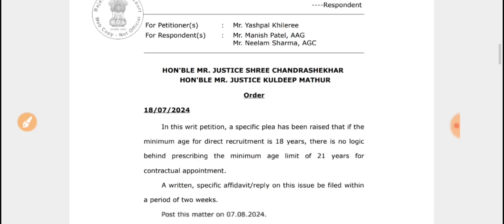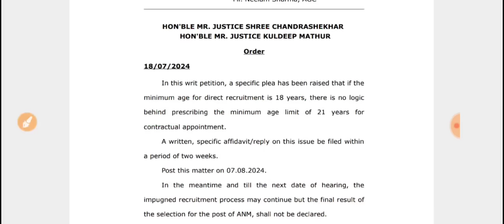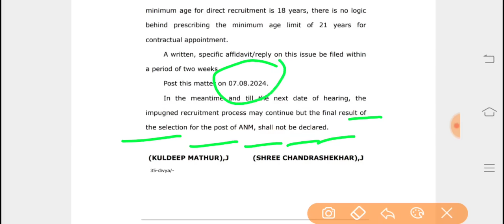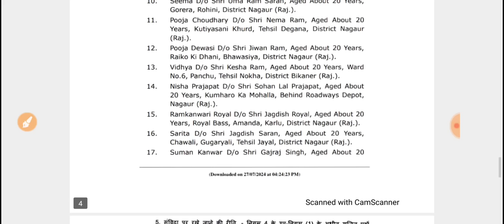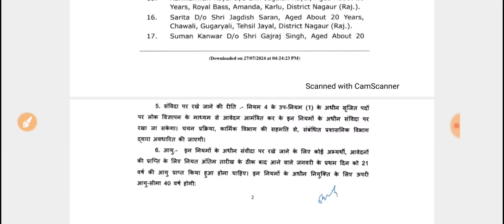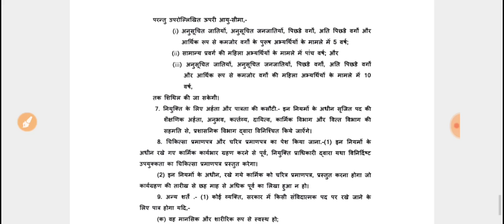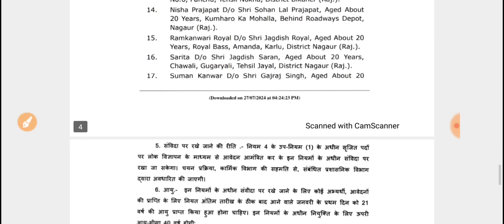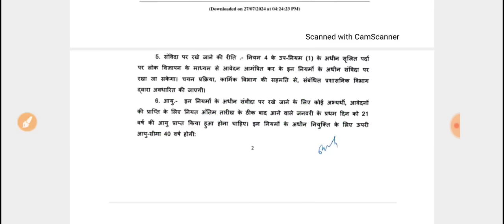rsmssb ANM Verification/संविदा एएनएम भर्ती कोर्ट केस तथा वेरिफिकेशन को लेकर /जान लो सब कुछ जल्दी से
RNS Education News -हमारे सोशल मीडिया प्लेटफार्म 👇
ऑफिसियल वेबसाइट लिंक 👇

ट्वीटर 👇 Twitter

आरएनएस एजुकेशन न्यूज का ऑफिसियल वॉटसएप चैनल जॉइन करें शिक्षा तथा नौकरी से जुड़ी हर एक अपडेट़ के लिए. 👇